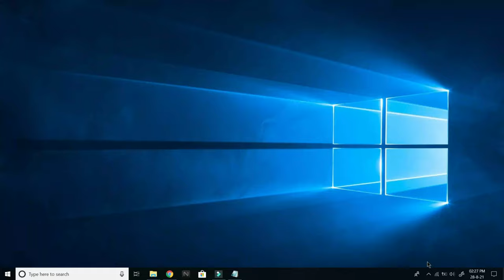How to Pair Lenovo 600 Bluetooth Mouse - Win 10